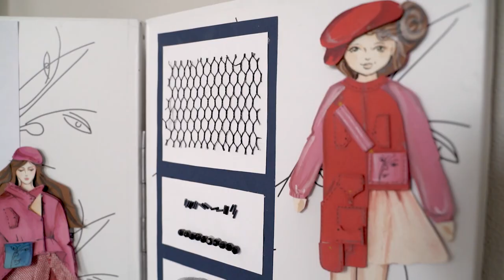Наталья Степанова: как монетизировать творчество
«Я работала педагогом в детской школе моды. Впервые я поехала в Москву в 2001 году в Дом моды Вячеслава Зайцева. Там посмотрела на подобные коллективы и поняла, что нужно создавать что-то своё».

Основательница академии моды и стиля для детей New Style Наталья Степанова о том, как ее дело помогает выращивать веру ребенка в собственную уникальность.